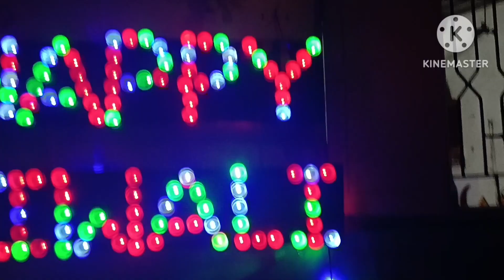घर से कहीं दूर//Batchelors Diwali Prepration//Diwali Decoration 2023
deepvlog official